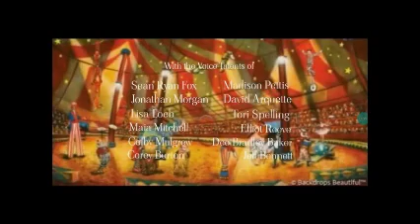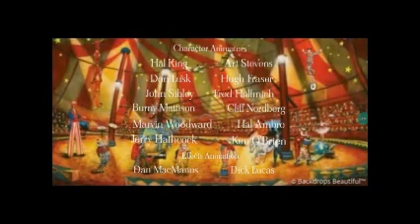The Super Logos of Captain Jake and The Neverland Pirates Adventures of Dumbo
Directed by - Tommy Luske, Les Clark, Ward Kimball, John Lounsbery, Wolfgang Reitherman, Milt Kahl, Eric Larson, Marc Davis, Ollie Johnston, Frank Thomas

Produced by - Wolfgang Reitherman

Cast - Sean Ryan Fox, Madison Pettis, Jonathan Morgan, David Arquette, Lisa Loeb, Tori Spelling, Maia Mitchell, Elliot Reeve, Colby Mulgrew, Corey Burton, Jeff Bennett, Dee Bradley Baker and more.